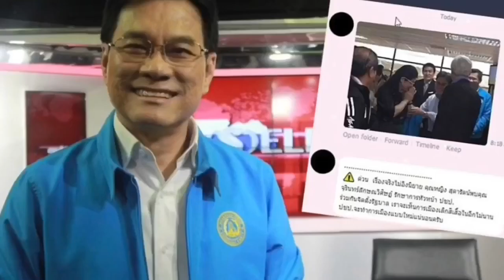มึนตึบ !! อนาคตใหม่ชนะเชียงใหม่ แต่พปชร.-ปชป.กลับได้สส.